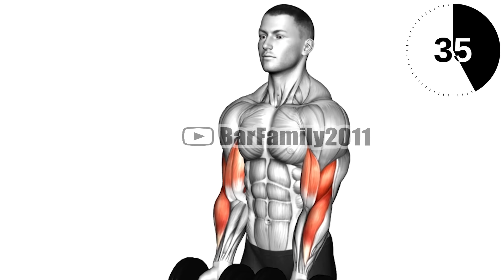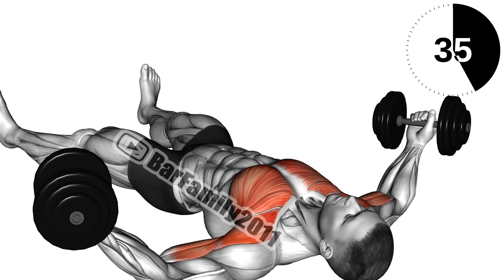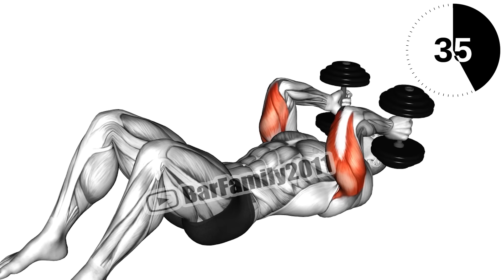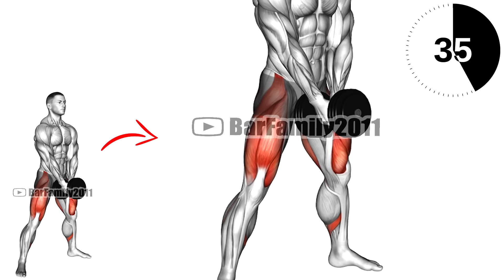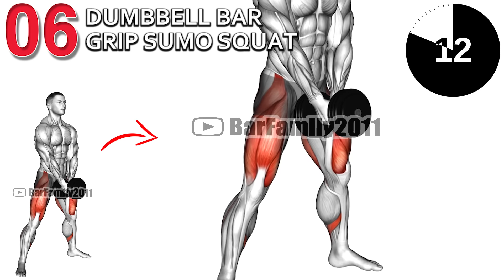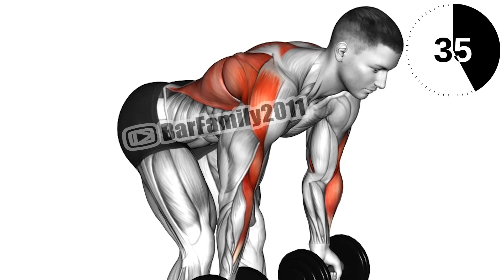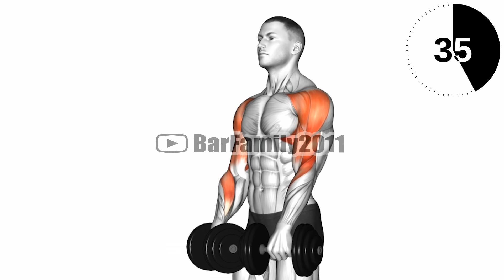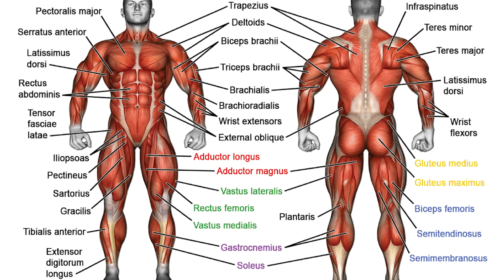10 Best Dumbbell Exercises for Building Muscle At Home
0:00 Dumbbell Close Grip Curl
0:49 Dumbbell Alternate Shoulder Press
1:34 Dumbbell Floor Fly
2:18 Dumbbell Lying Floor Skullcrusher
3:03 Dumbbell Straight Arms Crunch
3:47 Dumbbell Bar Grip Sumo Squat
4:32 Dumbbell Seated Calf Raise
5:17 Dumbbell Palm Rotational Bent Over Row
6:01 Dumbbell Upright Row
6:46 Dumbbell Burpee

Can I build muscle with just dumbbells?
What are the most effective dumbbell workouts?
What are 10 dumbbell exercises?